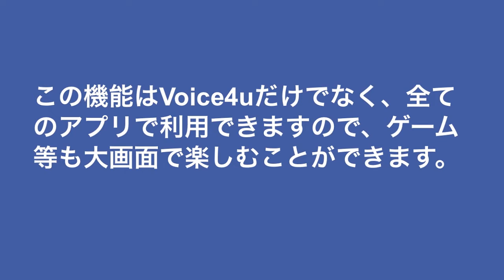Voice4uをAppleTVで使うと。。。 - AirPlayのデモ -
AppleTVのAirPlay機能を使って、Voice4uをテレビ画面に映し出しています。教室や大講堂などで大勢でiPadを使うときなど、お茶の間でみんなで見るときなど、いろいろ使えそうです。この機能は、Voice4uだけでなく全てのアプリで使えます。